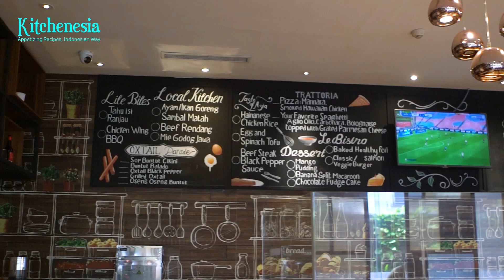Hottest Food Trends in 2022 That You're Going to See Anywhere, According to Chefs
(Press CC for ENG/ID Subs)
Wondering what food trends to overtake in 2022? We asked two chefs from opposite backgrounds the most asked questions every New Year. Executive Chef Mercure Hotel Jakarta Cikini Faisal Rahman and chef-restaurateur Sezai Zorlu gave their controversial takes on the hottest food trends of 2022
All You Can Eat BBQ WAGYU, This Is How a Sultan Dines: D’Izgara Restaurant in Cipete
About Kitchenesia TV:
Enjoy the best story of Indonesian cuisine right at your fingertip! Follow our hotel and restaurant recommendations for your memorable journey of learning the richness of Indonesia’s food cultures. Get inspired by prominent figures in the food industry in our exclusive interview series. Kitchenesia is available on a website, Instagram, and YouTube.
Welcome, 2022! Depending on how you look at things, we're entering the year 2022, or 2020 too. Regardless of which perspective you adopt, Kitchenesia TV remains to be your trusted guide for hotels and restaurants. Your support keeps us going, and we couldn't be more grateful for that. But in 2022, we have a resolution: we aim to expand our community. You can also spread the word about our community by sharing our content on your social media. Together we can reach out to even more people in our community. Stay safe, everyone.
A Member of GRID NETWORK